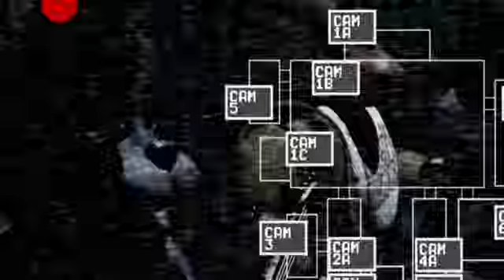Five Nights At Freddy's The Movie (Fake Trailer)